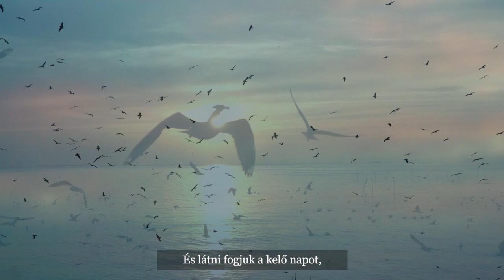[KARANTÉN VERS 3.0] Pilinszky János: Apokrif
Zámbori Soma versfilmje Pilinszky János születésének 100. évfordulójára

1
Mert elhagyatnak akkor mindenek.

Külön kerül az egeké, s örökre
a világvégi esett földeké,
s megint külön a kutyaólak csöndje.
A levegőben menekvő madárhad.
És látni fogjuk a kelő napot,
mint tébolyult pupilla néma és
mint figyelő vadállat, oly nyugodt.

De virrasztván a számkivettetésben,
mert nem alhatom akkor éjszaka,
hányódom én, mint ezer levelével,
és szólok én, mint éjidőn a fa:

Ismeritek az évek vonulását,
az évekét a gyűrött földeken?
És értitek a mulandóság ráncát,
ismeritek törődött kézfejem?
És tudjátok nevét az árvaságnak?
És tudjátok, miféle fájdalom
tapossa itt az örökös sötétet
hasadt patákon, hártyás lábakon?
Az éjszakát, a hideget, a gödröt,
a rézsut forduló fegyencfejet,
ismeritek a dermedt vályukat,
a mélyvilági kínt ismeritek?

Feljött a nap. Vesszőnyi fák sötéten
a haragos ég infravörösében.

Így indulok. Szemközt a pusztulással
egy ember lépked hangtalan.
Nincs semmije, árnyéka van.
Meg botja van. Meg rabruhája van.

2
Ezért tanultam járni! Ezekért
a kései, keserü léptekért.

S majd este lesz, és rámkövül sarával
az éjszaka, s én húnyt pillák alatt
őrzöm tovább e vonulást, e lázas
fácskákat s ágacskáikat.
Levelenként a forró, kicsi erdőt.
Valamikor a paradicsom állt itt.
Félálomban újuló fájdalom:
hallani óriási fáit!

Haza akartam, hazajutni végül,
ahogy megjött ő is a Bibliában.
Irtóztató árnyam az udvaron.
Törődött csönd, öreg szülők a házban.
S már jönnek is, már hívnak is, szegények
már sírnak is, ölelnek botladozva.
Visszafogad az ősi rend.
Kikönyöklök a szeles csillagokra –

Csak most az egyszer szólhatnék veled,
kit úgy szerettem. Év az évre,
de nem lankadtam mondani,
mit kisgyerek sír deszkarésbe,
a már-már elfuló reményt,
hogy megjövök és megtalállak.
Torkomban lüktet közeled.
Riadt vagyok, mint egy vadállat.

Szavaidat, az emberi beszédet
én nem beszélem. Élnek madarak,
kik szívszakadva menekülnek mostan
az ég alatt, a tüzes ég alatt.
Izzó mezőbe tűzdelt árva lécek,
és mozdulatlan égő ketrecek.
Nem értem én az emberi beszédet,
és nem beszélem a te nyelvedet.
Hazátlanabb az én szavam a szónál!

Nincs is szavam.
Iszonyu terhe
omlik alá a levegőn,
hangokat ad egy torony teste.

Sehol se vagy. Mily üres a világ.
Egy kerti szék, egy kinnfeledt nyugágy.
Éles kövek közt árnyékom csörömpöl.
Fáradt vagyok. Kimeredek a földből.
3
Látja Isten, hogy állok a napon.
Látja árnyam kövön és keritésen.
Lélekzet nélkül látja állani
árnyékomat a levegőtlen présben.

Akkorra én már mint a kő vagyok;
halott redő, ezer rovátka rajza,
egy jó tenyérnyi törmelék
akkorra már a teremtmények arca.

És könny helyett az arcokon a ráncok,
csorog alá, csorog az üres árok.

Videó: Ács D. Kata, Szabó Gilbert, Fortepan
Zene: Motion Array